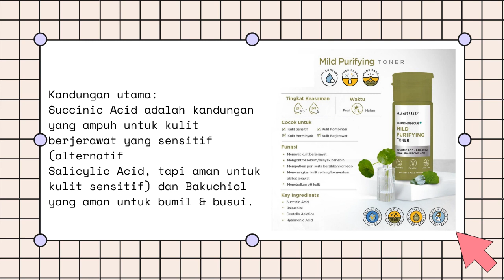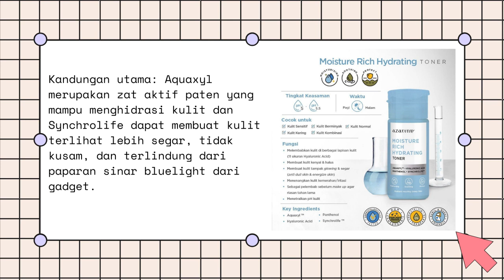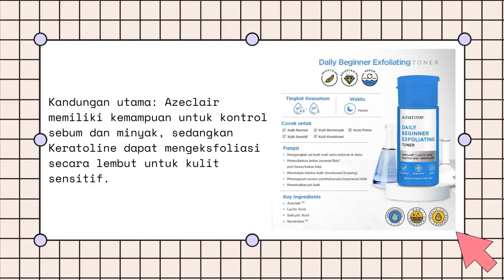BARU I REVIEW SEMUA TONER SEJUTA UMAT BY AZARINE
Hai , Welcome back. Im Evie.

Kali ini produk-produk yang akan aku bahas divideo ini adalah
1. Mild Purifying Toner by Azarine
2. Multi Acids Glowing Toner By Azarine
3. Moisture Rich Hydrating Toner by Azarine
4. Daily Beginner Exfoliating Toner by Azarine

Price IDR 58.000 sd 65.000 an

pendapatku atas experience menggunakan produk tersebut. Pendapat kita masing-masing bisa berbeda.

Last but not least, Happy watching and GBU all